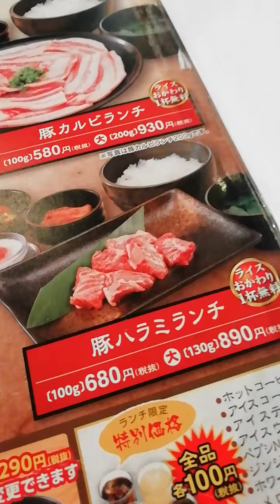【飯テロ】焼肉🥩 ジューシー😋🎵 食欲の秋、食べまくりです🍚😙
今話題のgotoイートキャンペーン✨

七輪房で焼肉定食を食らいました😋🍚🍴✌

ランチタイムの500円のポイント貰えてお得にいただきました🙏